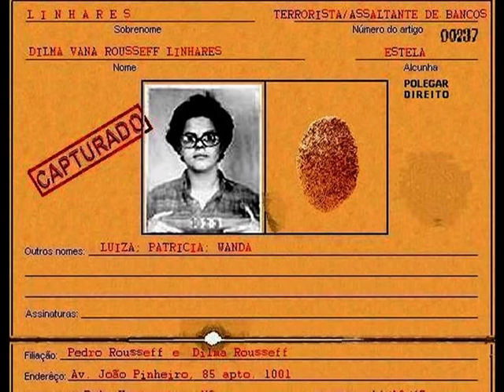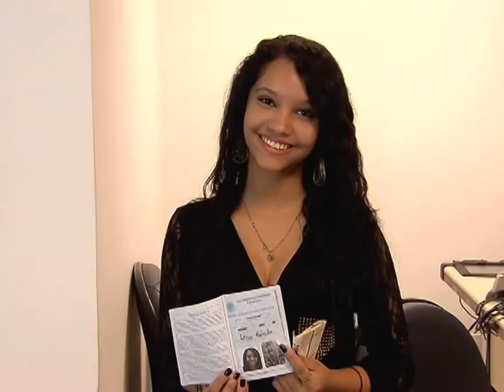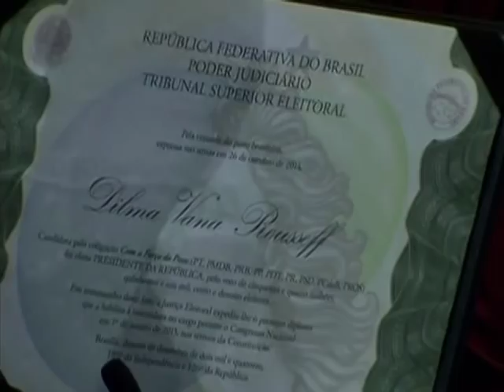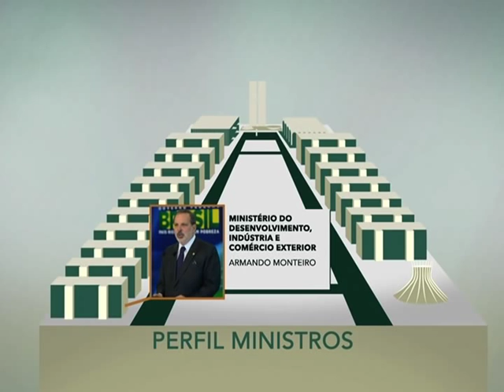Cobertura especial traz detalhes da posse para segundo mandato da presidenta Dilma Rousseff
POSSE PRESIDENCIAL - 01.01.15: A presidenta Dilma Rousseff vai ser empossada hoje (1º) para o segundo mandato. A equipe da TVNBR preparou matérias especiais e nossos repórteres trazem as informações direto da Esplanada dos Ministérios. Nos estúdios tem convidados especiais falando sobre os desafios da presidenta Dilma nos próximos quatro anos.